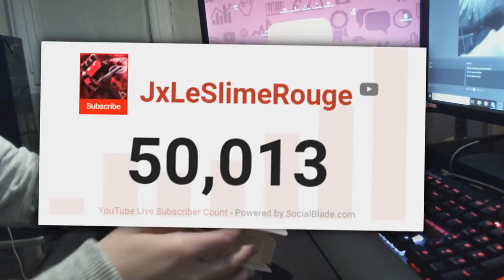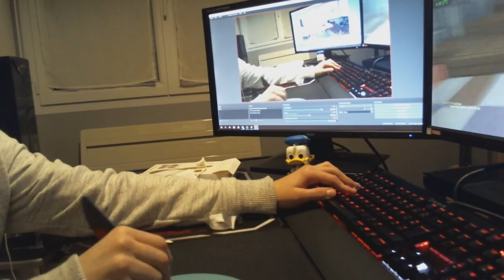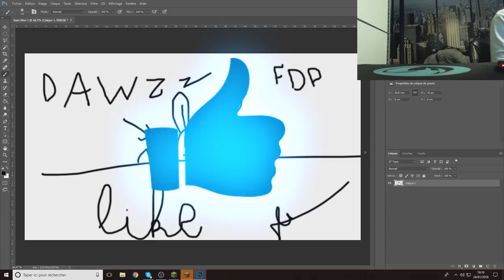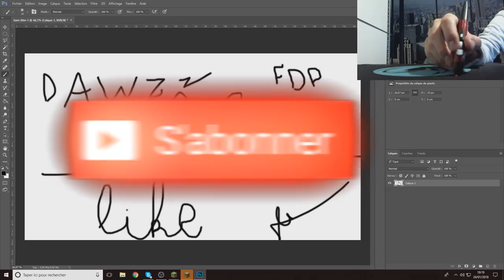UNE SOURIS EN STYLO À 5€ SEULEMENT?! Avis & Test!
🖊️ Description  🖊️

• 📞 Teamspeak : ts.deira.fr